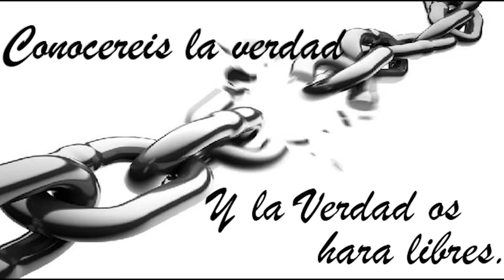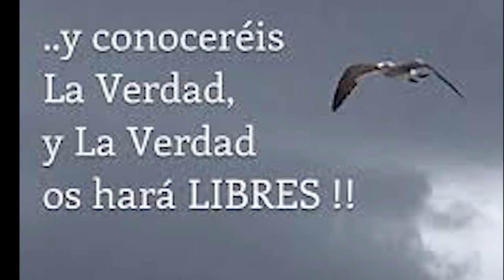054 YouTube#Un Encuentro con Jesús (Jaime Caamaño)